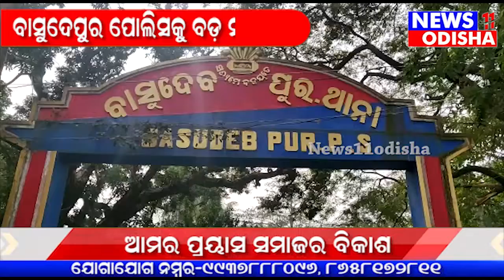ବାସୁଦେବପୁର ପୋଲିସକୁ ସଫଳତା ମିଳିଥିବାର ଦେଖିବାକୁ ମିଳିଛି